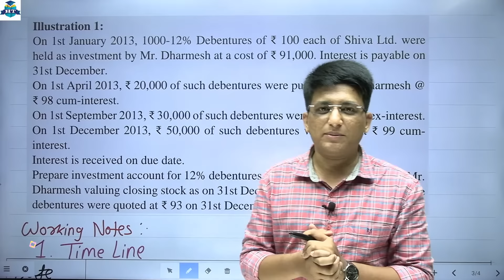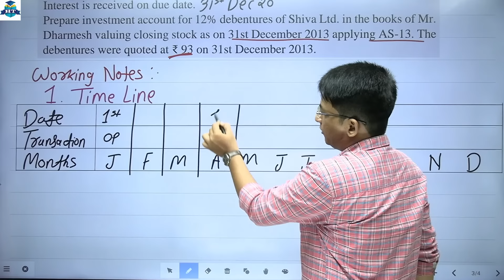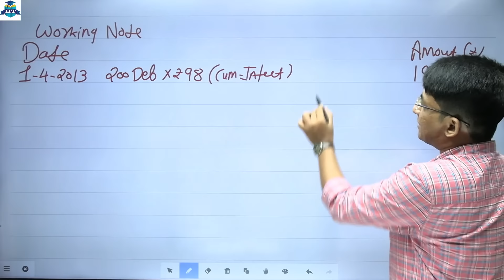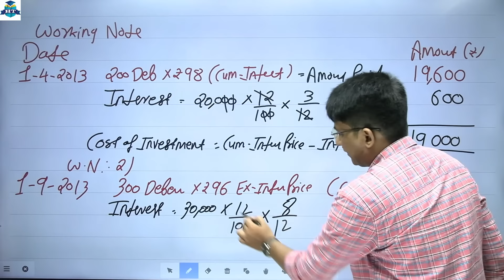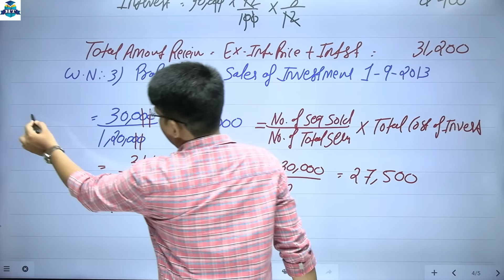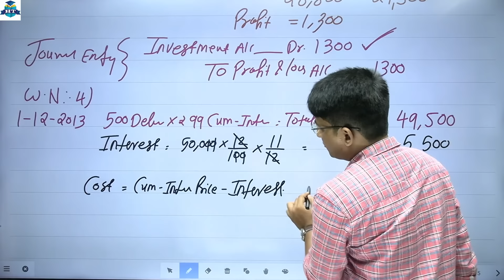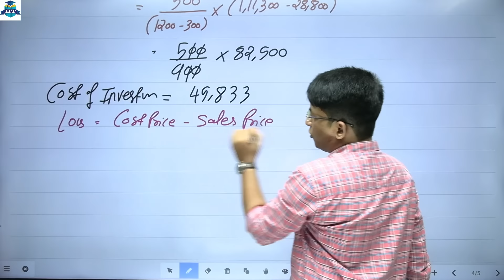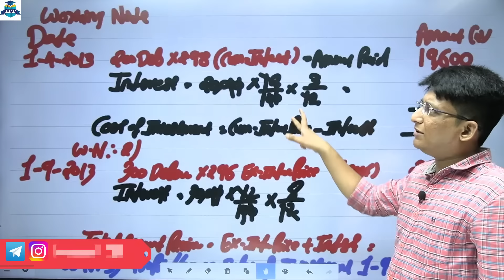Investment Accounting | TYBCOM || Financial Accounting || Semester 5 | Problem Q.1 | Hemal Sir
👉TYBCOM || Financial Accounting || Semester 5 | Prof. Hemal Vadher | 👈

👉TYBCOM || Cost Accounting || Semester 5 | Prof. Hemal Vadher | 👈

| Thanks |